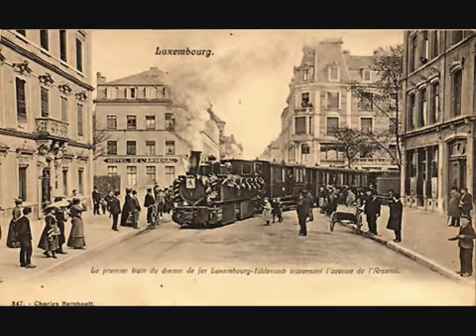De Jangli - Colette a Fernand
Wat wieren d'Lëtzebuerger nëmmen ouni hier Traditiounsmusék? Et kann ee jo bekanntlech iwwert de Muséksgeschmaach vun enger Persoun streiden, mais alles an allem huet déi lëtzebuergesch Geschicht e puer ganz flott Stécker ervirbruecht. Wann ee vun de gudde lëtzebuerger Lidder schwätzt, muss ee wuel och un "De Jangli" denken. Vill Spaass bei dësem Lidd gesonge vum Fernand a Colette.